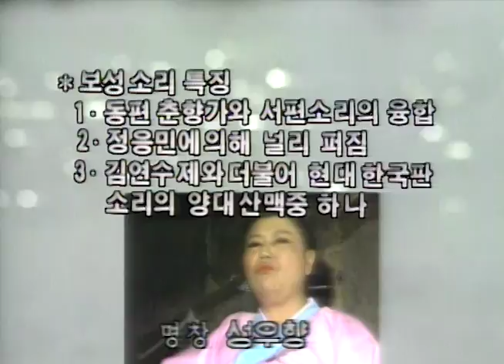[서편제 계보 보성소리] 성우향, 조상현, 성창순 영상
판소리 다큐멘터리